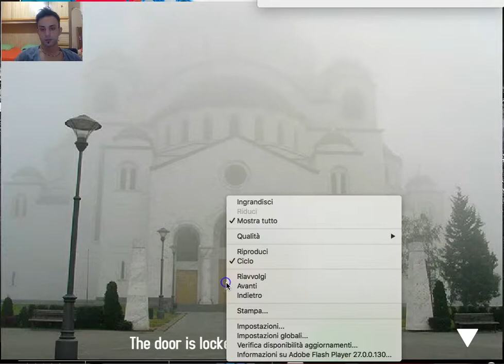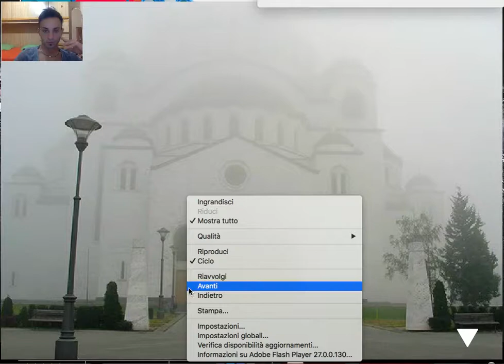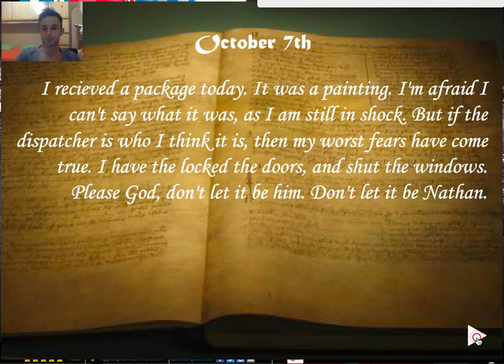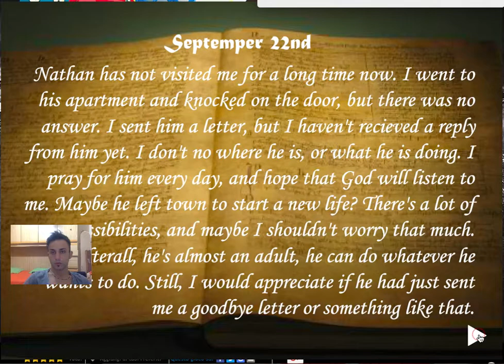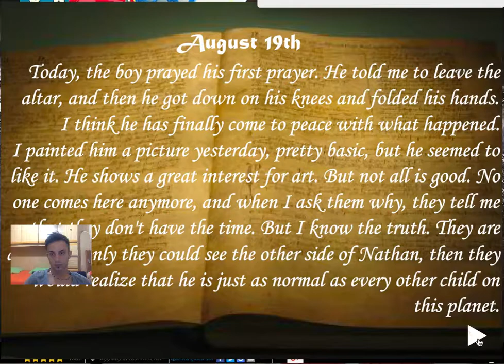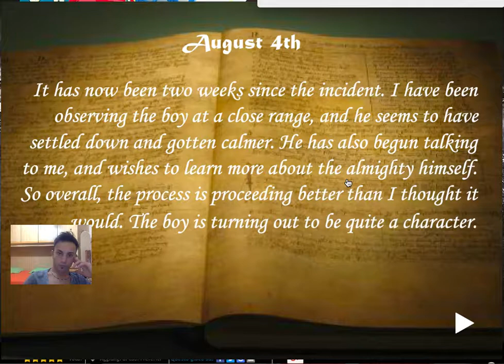Silent Hill Redemption gioco online pc Albyflash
gioco online